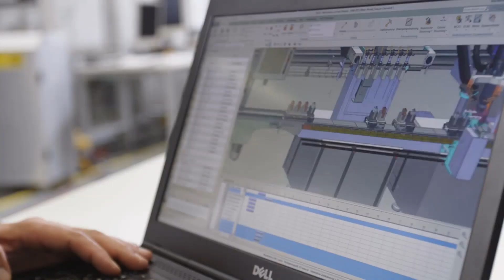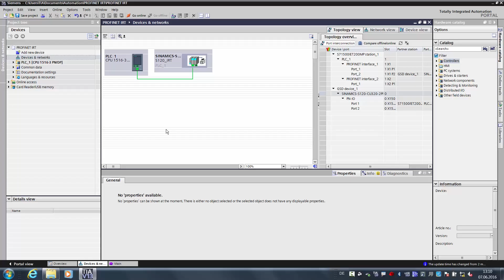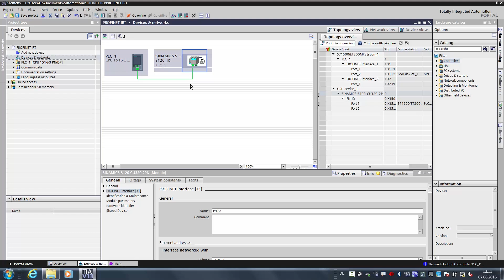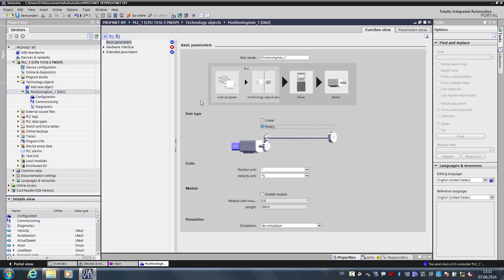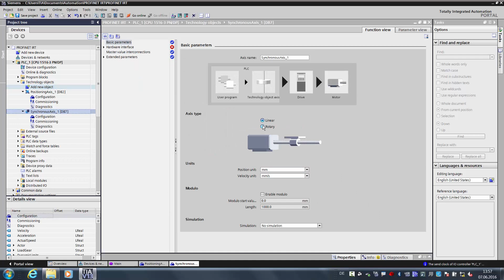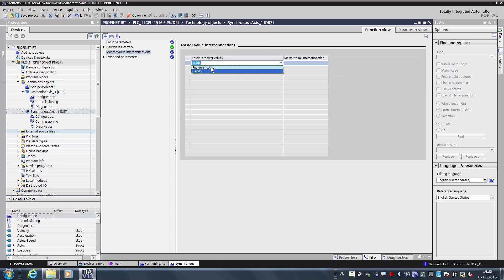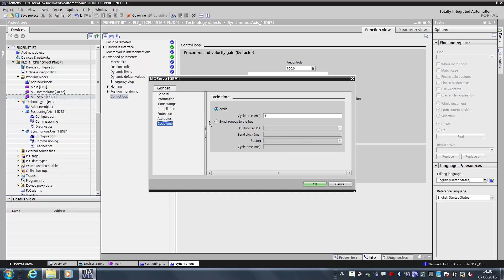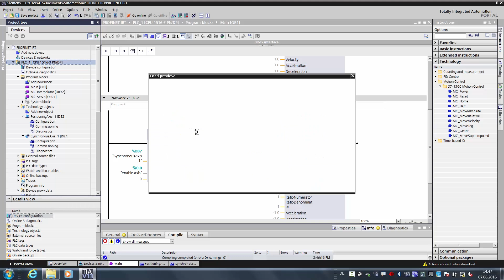PROFINET as a drive bus (EN)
Precison and performance are the key features when it comes to motion control. PROFINET as the drive bus with top performance has all the relevant functions included, which are needed in paper, printing, packaging and production machines.